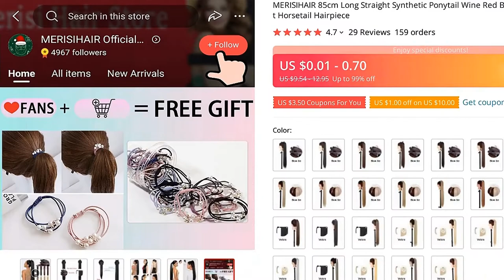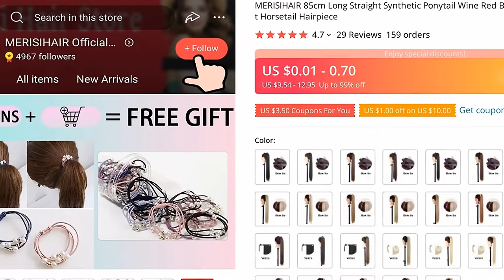🔥 MERISIHAIR 85CM LONG STRAIGHT SYNTHETIC PONYTAIL WINE RED BLONDE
00:00 Intro
00:10 Presentation
00:00:45 User photos & reviews (from site)
00:01:04 Fin 🙏

MERISIHAIR 85CM LONG STRAIGHT SYNTHETIC PONYTAIL WINE RED BLONDE PONY TAIL HAIR EXTENSIONS HEAT RESISTANT HORSETAIL HAIRPIECE

ONE OF THE BEST SYNTHETIC PONYTAILS PRODUCT TO BUY IN 2021!
TOP QUALITY IN CATEGORY SYNTHETIC EXTENSIONS!

PRODUCT STARS ⭐: 4.7/5
STORE RATING: 95.3%/100%

29 REVIEWS AND USER RATINGS FROM AMAZON, ALIEXPRESS AND OTHER ONLINE SHOPS & CATALOGS!
THIS IS BEST ALTERNATIVE FOR MINI PC BUT CHEAP (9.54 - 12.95) LOOK CLOSER AT THIS SYNTHETIC PONYTAILS PRODUCT!